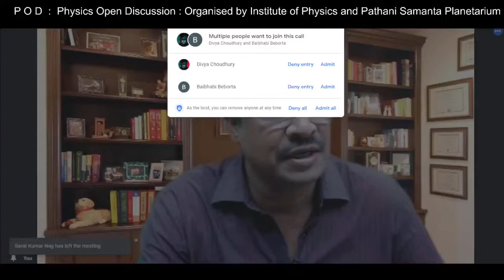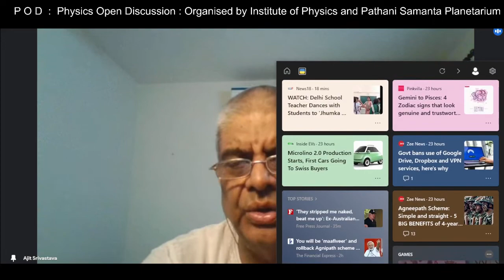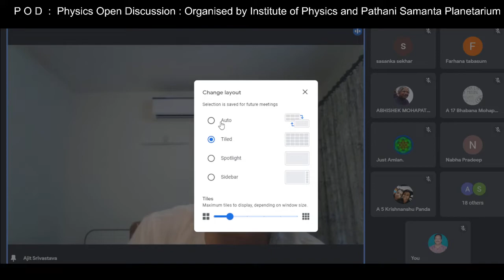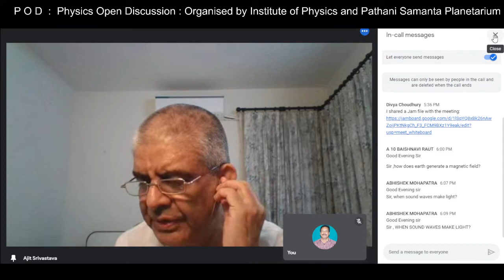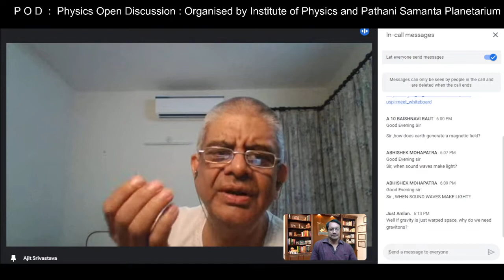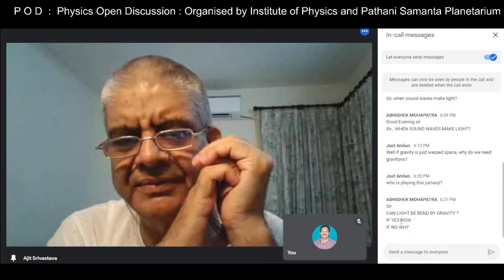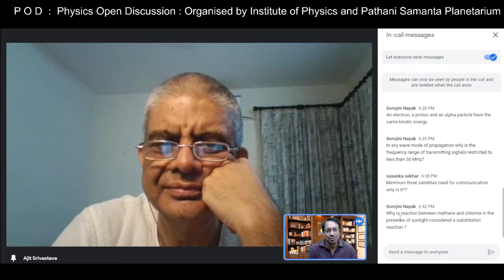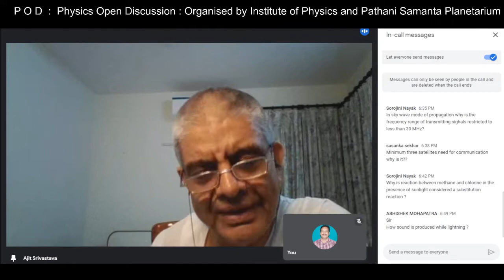10 th POD : Physics Open Discussion